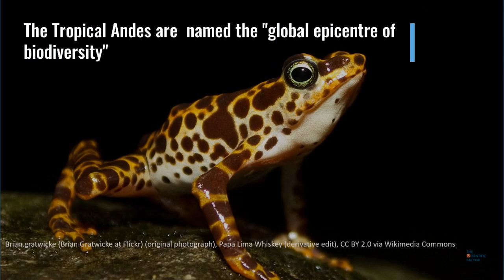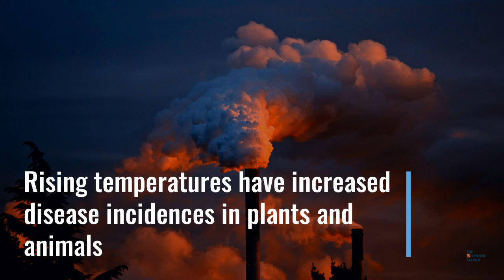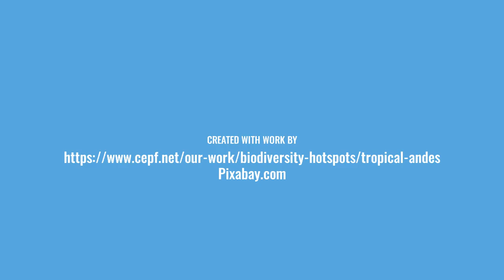Andes Mountains: Tropical Hotspot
Tropical Andes are the longest extended and tall standing mountain ranges outside of Asia. The Andes are home to quite a few of the world’s natural ‘superlatives.’ These mountains are one of the most biodiverse places in the world, home to one-sixth of all plant life.